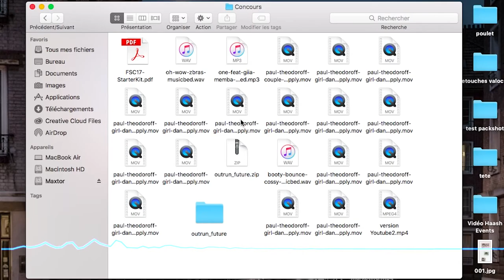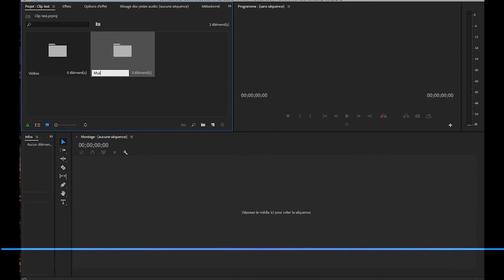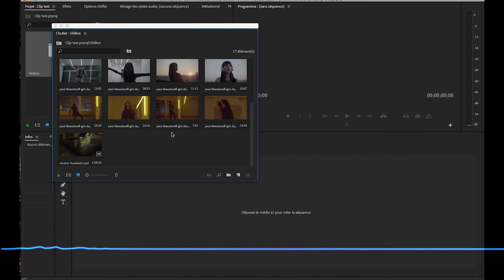ORGANISER SON MONTAGE - DEUX ASTUCES ET DEMI #11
!!! DÉROULE J'EXPLIQUE TOUT !!!

Préparer son montage et s'organiser, on n'y pense pas toujours. Alors voilà des conseils pour mieux t'y repérer et avoir un meilleur workflow.